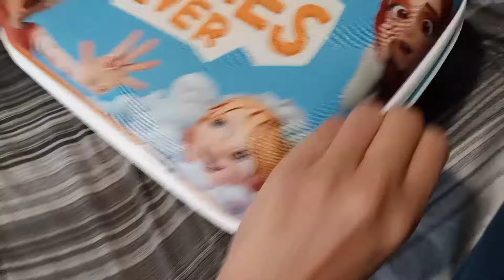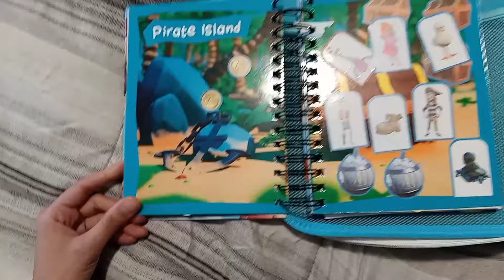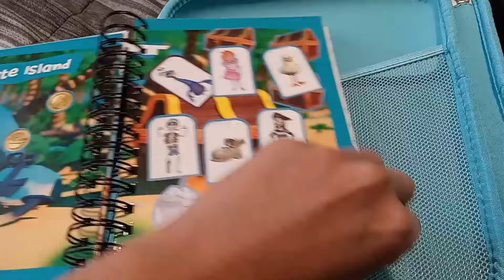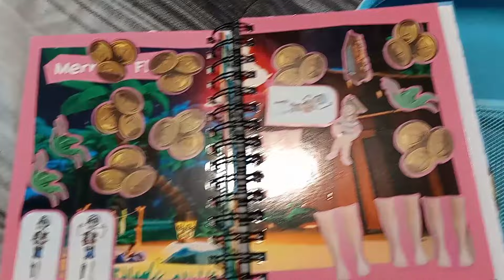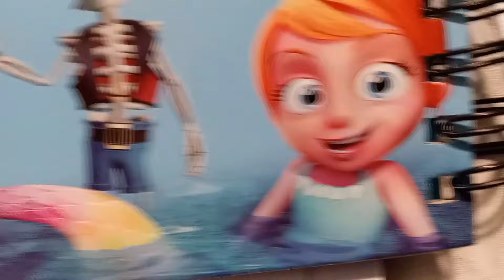aforadley games adley